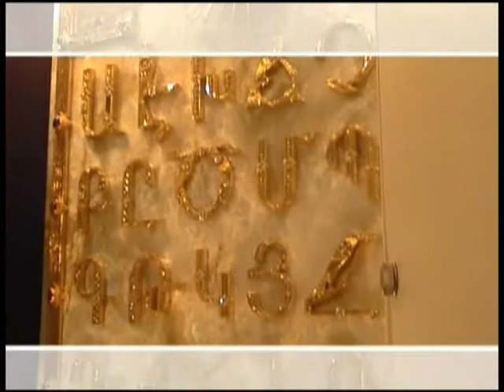Making of ADANA Part II - Team Adana meets Catholicos Karekin II - Etschmiadzin, Yerevan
In 2005, Ara Gevorgyan and his international team of artists recorded and performed the song Adana in 14 languages, dedicated to the victims of the Armenian Genocide in 1915. For all people in the world. Hoping, that one day the human kind will live together in peace. / TV Armenia 2005